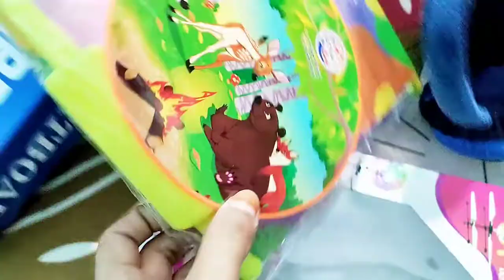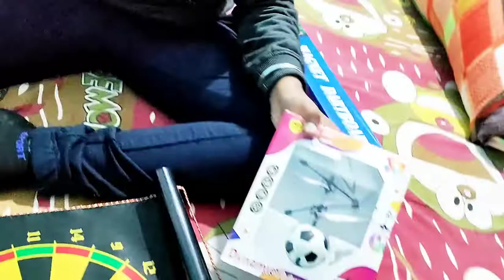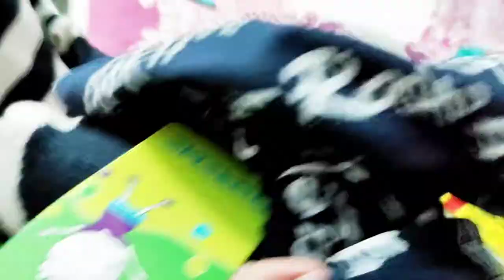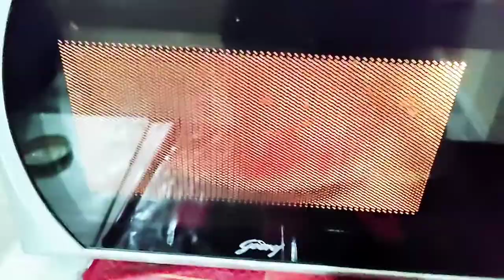Toys Shopping.....🤗.. Aaj Aditya Ne Banaya PIZZA ....🍕😊